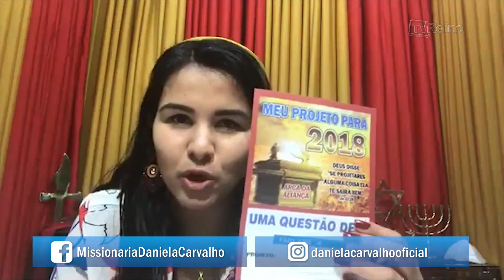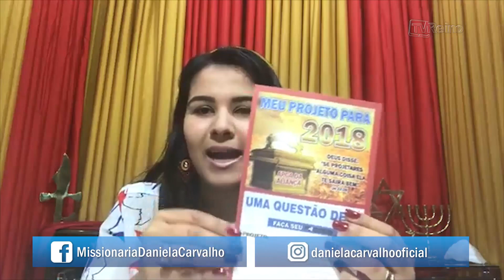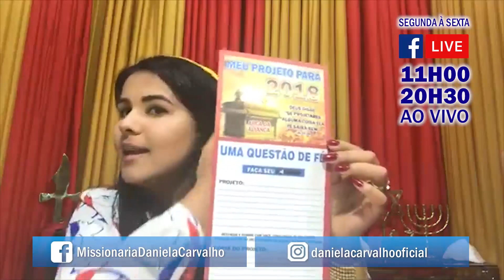AQUELE QUE PEDE RECEBE, O QUE BUSCA ENCONTRA E AO QUE BATE ABRIR-SE-LHE-Á [Apóstola Sol]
|| MOMENTOS COM A APÓSTOLA SOL ||
Missionária Daniela Carvalho